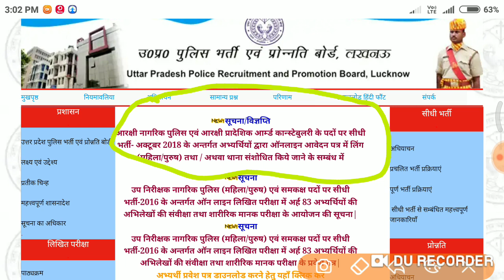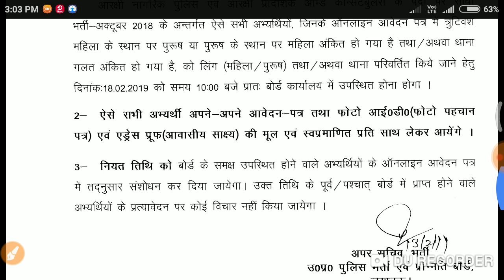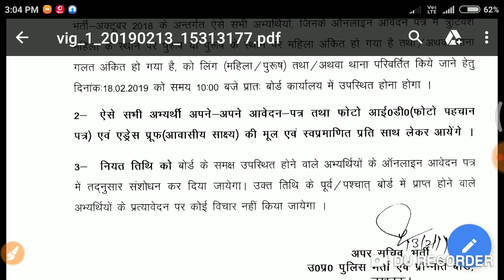UP police New Update 2018 -19 || up police medical update || up police news today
नमस्कार दोस्तों हमारे Gk Math Reasoing Education चैनल मे सुआगत है हम इस चेंनल मे जॉब ओर gk ट्रिक math ट्रिक all classes के बारे में बतायुग ओर आप को वीडियो पसंद आती है तो हमारे चैनल को subscribe ओर घंटी को click कर लें ओर like ओर शेयर ओर कमीनट करना ना भूले धन्यबाद

 police bharti sachiv,
up police bharti september,

uppolice result studyfordreams

2018-19, police, uttar pradesh,
up police constable syllabus,
up police constable recruitment notification,
official notification
, syllabus, exam pattern,
apply online, up police apply online,
UP police फाइनल रिजल्ट

up police result 2018 kaise dekhe
up police result 2018 latest news

up police  classes, up police official notification, up police 49568 post, up police age, up police exam
tricky maths channel classes jodhpur
tricky maths education adda channel
ak sir maths channel
ak choudhary channel
ashok choudhary maths channel
education adda channel
best tricks profit and loss
maths classes jodhpur
jodhpur classes for compitition

Railway Vacancies 2018, Railway 2018, RRB, RRB Exam 2018, SSC 2018, BANK Vacancies 2019, exam 2019, RAILWAY exam 2018